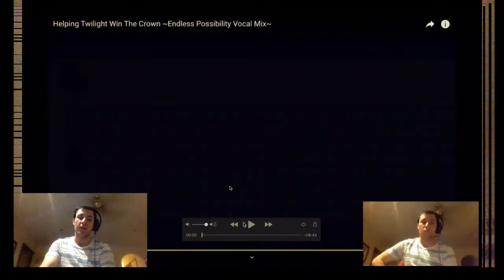"Helping Twilight Win the Crown - Endless Possibilities" (All Parts)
I'm back everyone!! I'm so sorry everyone I had to so stuff for school so yeah... Hope you guys enjoy this video of all of the parts of "Helping Twilight Win the Crown - Endless Possibilities (All Parts)

Don't worry, I'll post videos of parts within this song